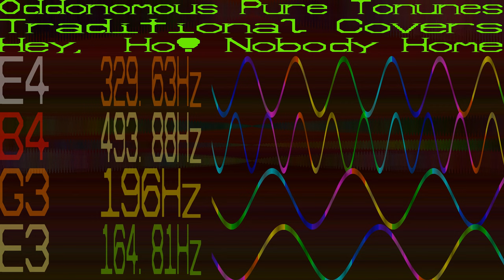Pure Tonune Traditional Cover - Hey, Ho! Nobody Home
Apparently Hey, Ho! Nobody Home is a Christmas Carol. I've not heard this one so I might of messed it up. Looks like it's circa 1500s.

This has a B4 note, which was fortunate because I realised I had a typo and was playing B3s as a B4. Small typo on the spreadsheet I use to help figure out what to put where.